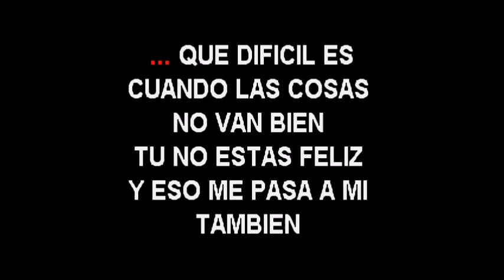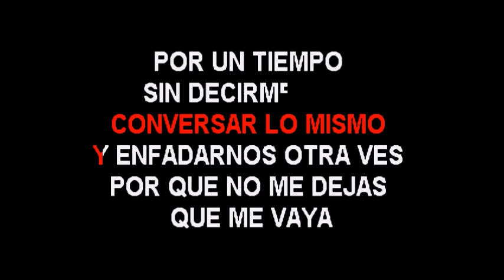Alejandro fernandez Vamos a darnos tiempo karaoke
ara comprar pulsa el link de abajo